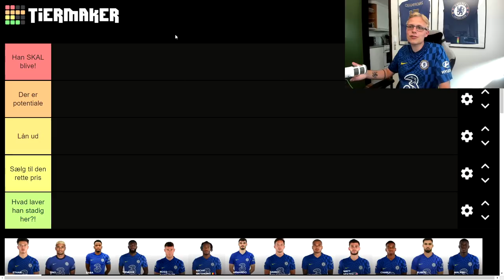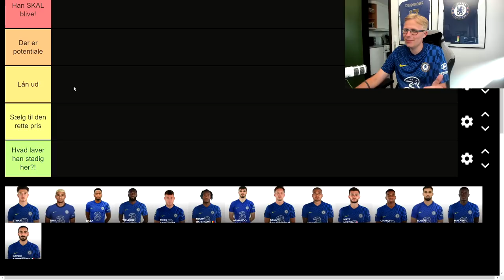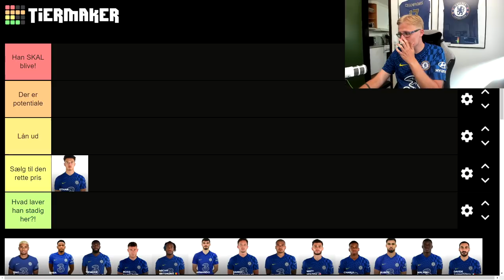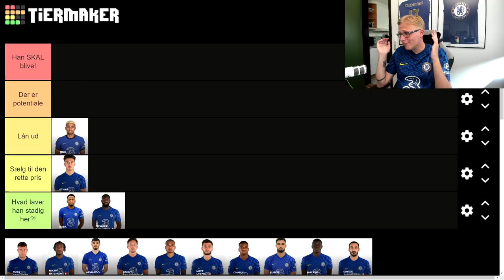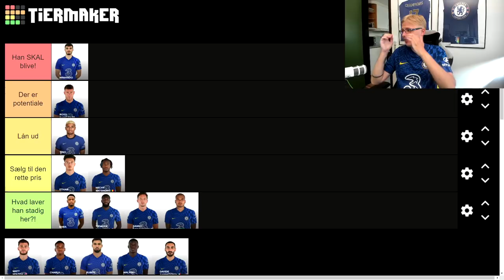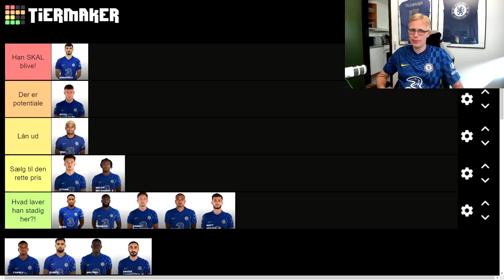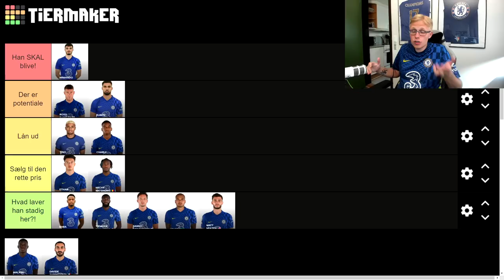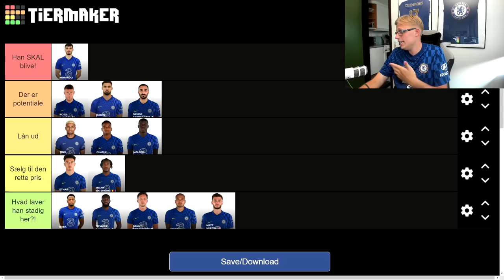MIN *OPDATEREDE* CHELSEA 2021/22 TRANSFER TIER LIST!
Tak! :)